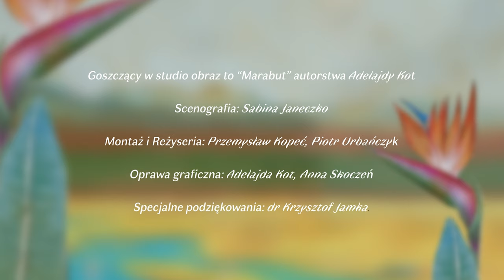No to pięknie #7 | Piękno, dobro, prawda? - Piotr Augustyniak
Dawniej pojęcie piękna należało do kanonu cnót moralnych a ideał człowieka oparty był o regułę kalos kagathos - piękny i dobry. Z kolei u Platona spotykamy piękno jako jedną z najwyższych wartości, które łączy się nie tylko z dobrem, ale także prawdą. Dlaczego piękno było tak ważne dla starożytnych greków? Czy dzisiaj jesteśmy w stanie zrozumieć antyczne ideały? O tym porozmawiamy z Profesorem Piotrem Augustyniakiem

Goszczący w studio obraz to “Marabut” autorstwa Adelajdy Kot
Projekt powstał przy wsparciu:  ArtInfo.pl, Exadel, Fundacja Rodziny Staraków, YES

„No to pięknie!” to cykl rozmów z ekspertami w których poszukiwać będziemy odpowiedzi na pytanie czym jest piękno. Wspólnie z postaramy się stawić czoło pytaniom o ewolucyjną naturę piękna, jego kontekst kulturowy, uniwersalne czy też subiektywne kryteria.

Projekt realizowany we współpracy z Muzeum Narodowym w Krakowie